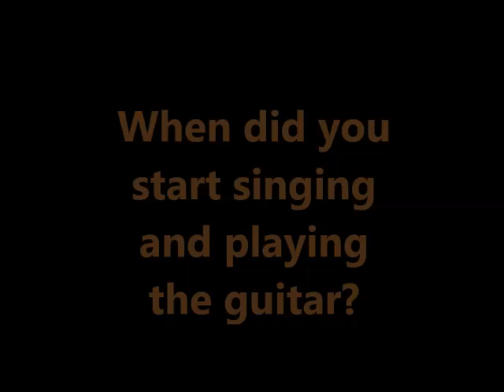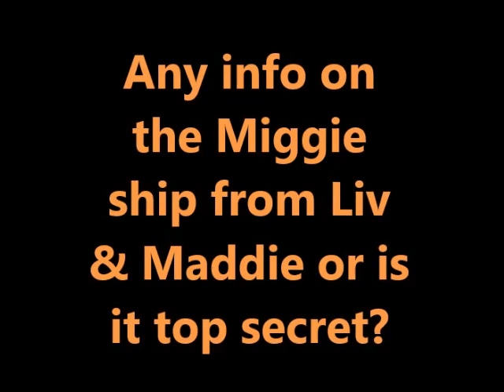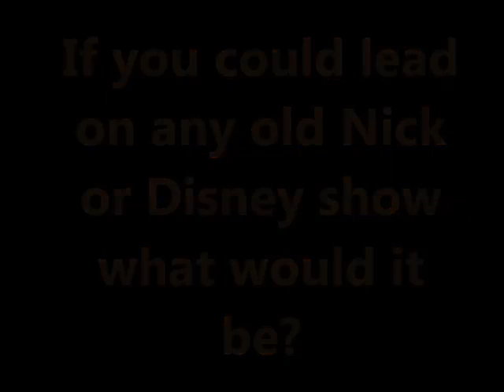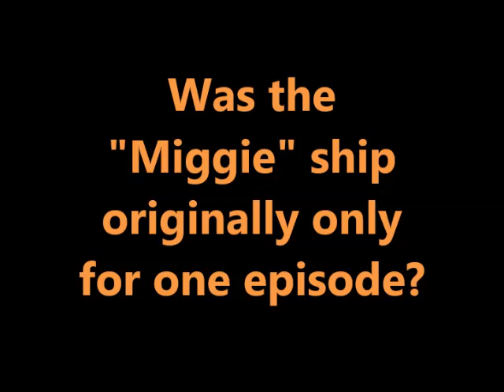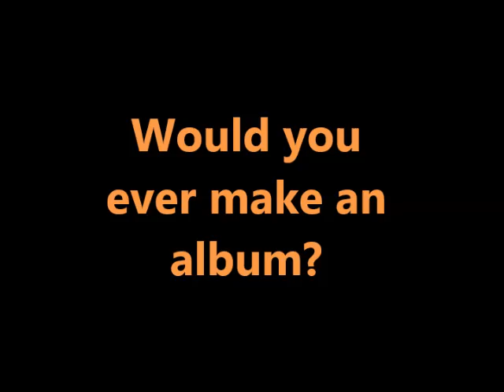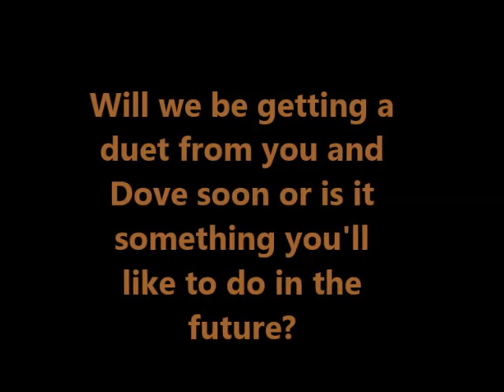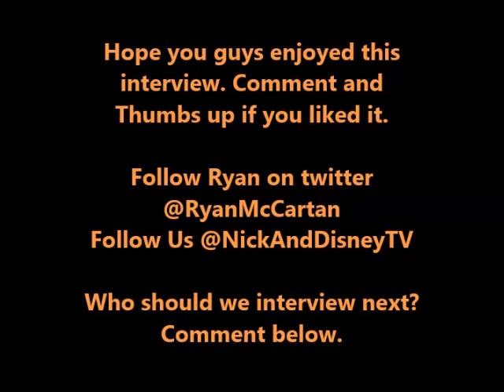Nick And Disney TV Exclusive Interview: Ryan McCartan From Liv & Maddie